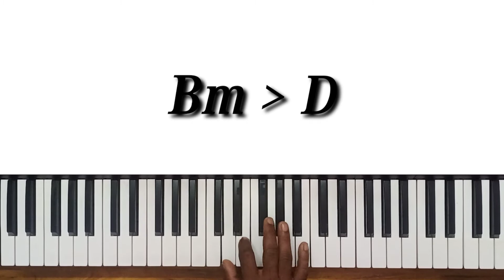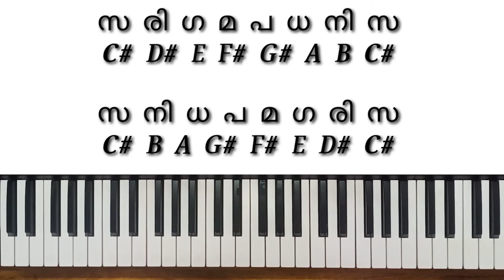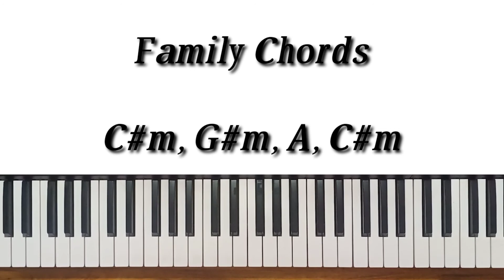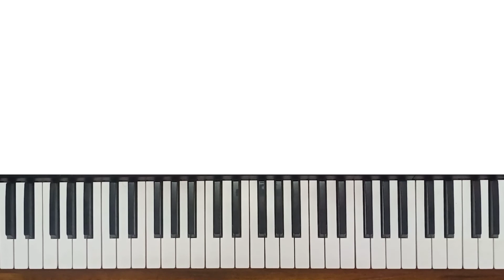Ep - 27 Keyboard classes Malyalam Karnatic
Keyboard classes Malyalam Karnatic Episode - 27
Malayalam
Karnatic Music
Western Music
Free Classes
Trivian Teacher
Sajeevsdas
Sajeev S

My Vlogging Channel - Trivian Master